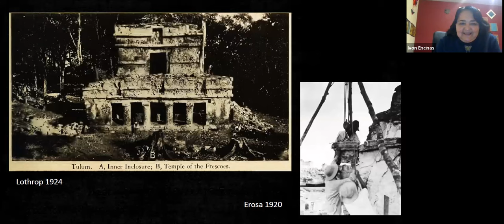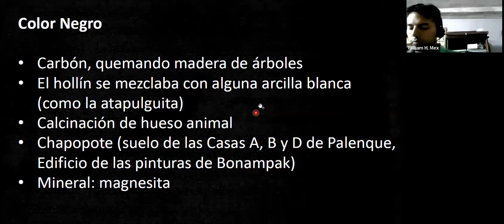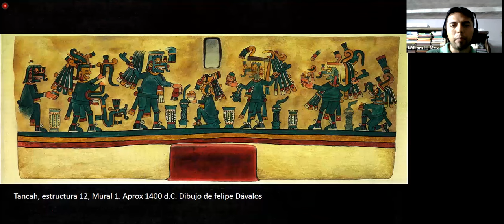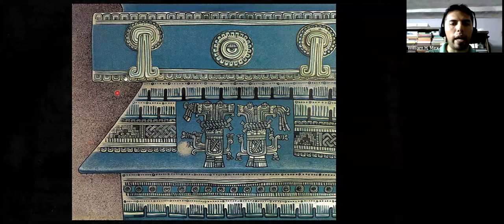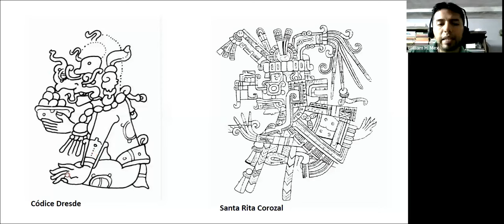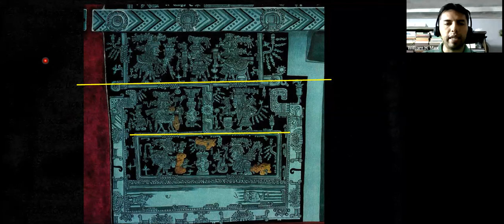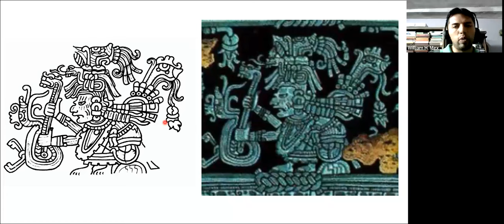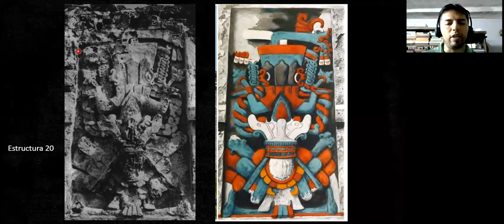La arqueología de Tulum y la costa oriental de Quintana Roo 2da parte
Conferencia impartida por el arqueólogo William Mex Albornoz como parte del ciclo "Tulum. Historia de un asentamiento"